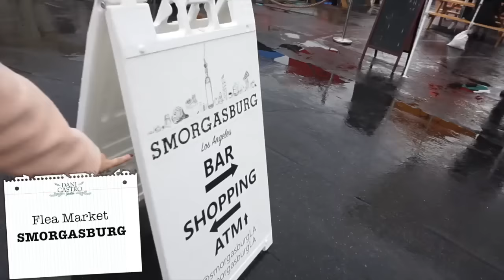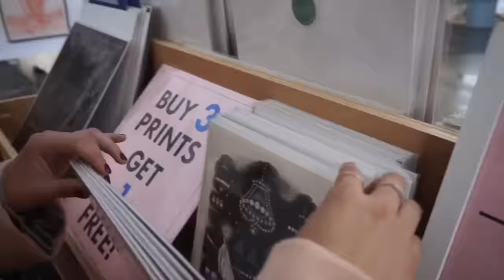MI VIAJE A LOS ÁNGELES LaDaniYLosOtros | Dani Castro